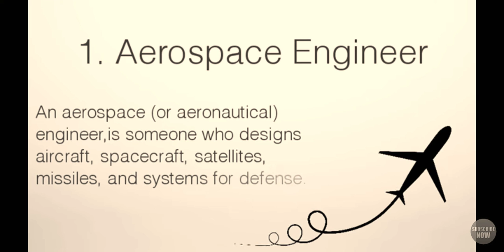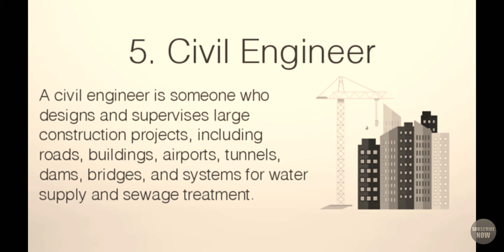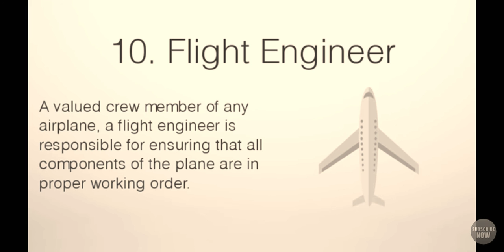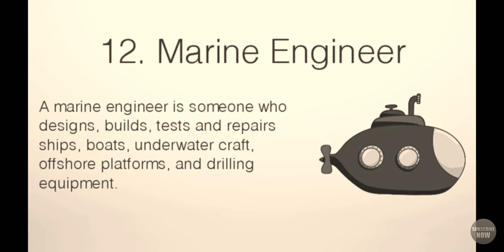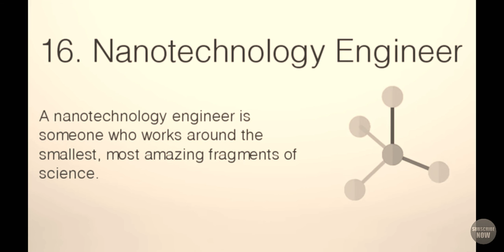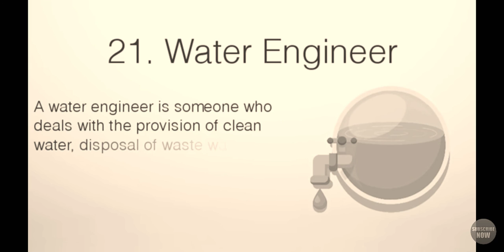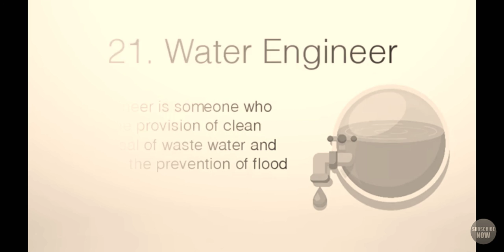Types of Engineers | Engineering Majors Explained (Engineering Branches)